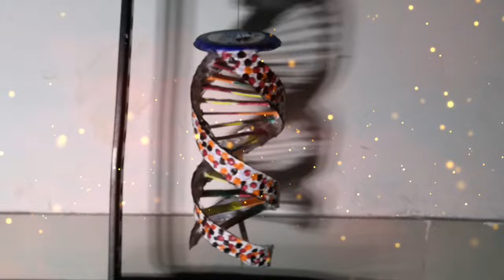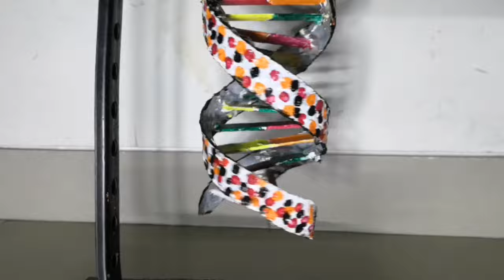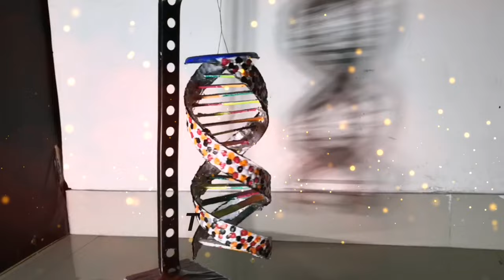How to make DNA Model 360° Rotation without Motor science school project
Hi friends,
This DNA Model made with plastic bottle and ice-cream sticks, i used a stand to rotate the model in 360° without Motor power. i hope it will be helpful to you.

Material used -
1. Plastic bottle
2. Ice-cream sticks
3. Hot glue gun
4. Acrylic Color and brush
5. Masking tape
6. Cuter
7. Plywood & metal plate (optional - for rotating the project )